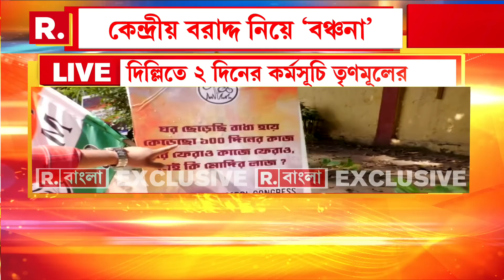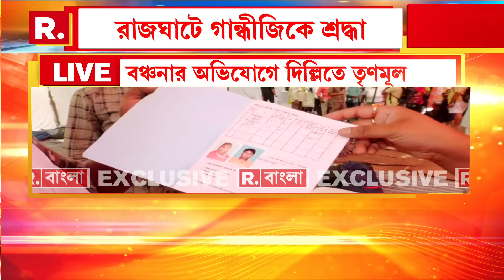TMC Delhi Chalo | কেন্দ্রীয় বঞ্চনার অভিযোগে দিল্লিতে তৃণমূলের আন্দোলন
TMC Delhi Chalo | কেন্দ্রীয় বঞ্চনার অভিযোগে দিল্লিতে তৃণমূলের আন্দোলন। কত জন এসেছেন ? আর কত জন আসবেন? সরাসরি রিপাবলিক বাংলার প্রতিনিধিকে জানালেন রাজন্যা হালদার। দেখুন...

রিপাবলিক স্বাধীন।
রিপাবলিক নির্ভীক।
আপনিই রিপাবলিক।